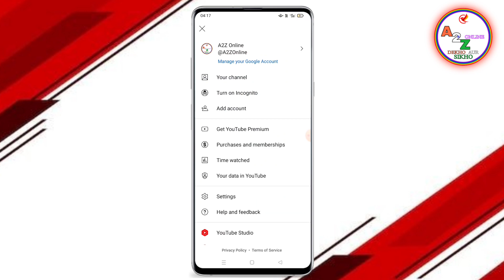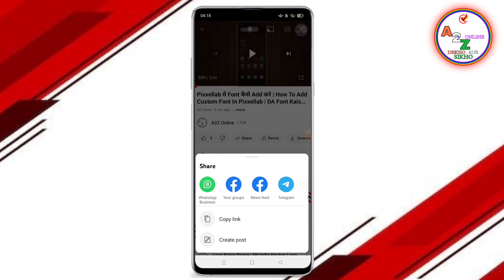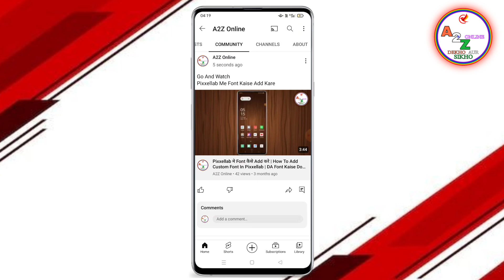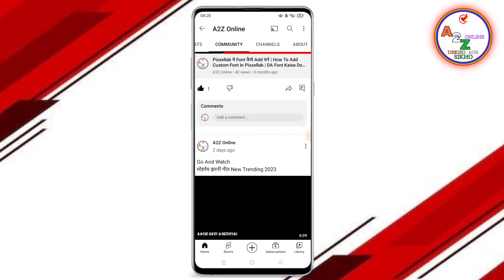YouTube Video Ko Community Tab Me Post Kaise Kare | 2023 New Update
Hello Friends Aaj Ki Is Video Me Ham Aapko Bataye Hai Ki YouTube Video Ko Community Post Kaise Kare Bahut Hi Aasani Tarike Se

Your Queries...

YouTube Me Community Post Kaise Kare

Video Ko Community Post Kaise Kare

Koi Bhi Video Ko Community Post Kaise Kare

Kisi Bhi Tarah Ka Community Post Kaise Kare

Community Post Karne ka Sabse Aasan Tarika

Community Post New Update

Community Post Karne Ka Sabse Easy Tarika

YouTube Me Community Post 2023 Me Kaise Kare

YouTube New Update Community Post